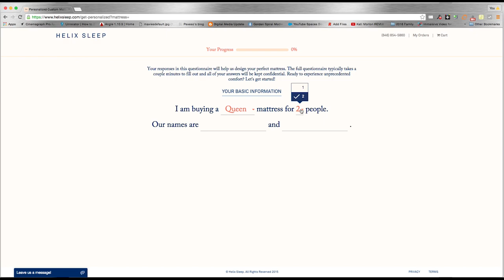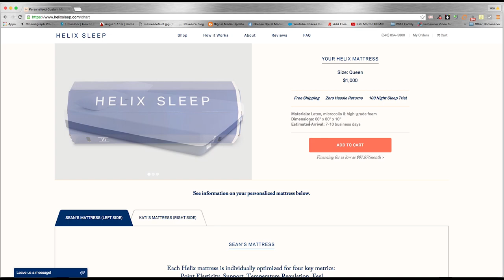Why sleep is so important! (feat. Helix Mattress) | Kati Morton